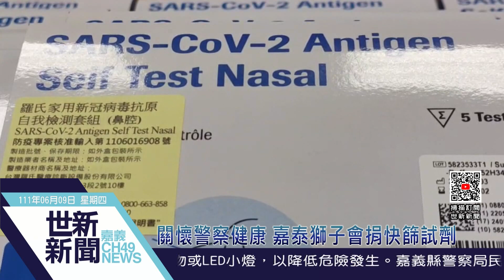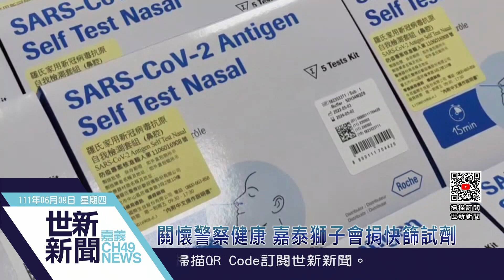世新新聞 關懷警察健康 嘉泰獅子會捐快篩試劑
111年6月9日 (四) 世新新聞

關懷警察健康 嘉泰獅子會捐快篩試劑

近期國內疫情升溫，每日確診人數持續攀升，為了提供、保護警察弟兄第一線防疫人員的執勤安全，幫助提升抗疫量能，國際獅子會300D1區嘉泰獅子會特別捐贈快篩試劑50盒共250劑給第二分局由分局長程純濱代表受贈，讓辛苦在第一線的警察弟兄，更多一分保障，共同守護民眾安全。